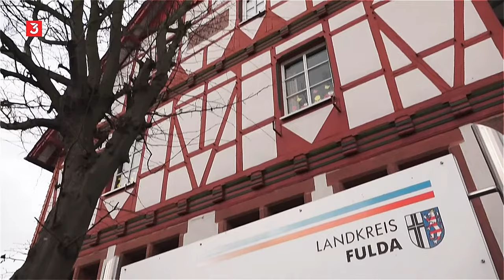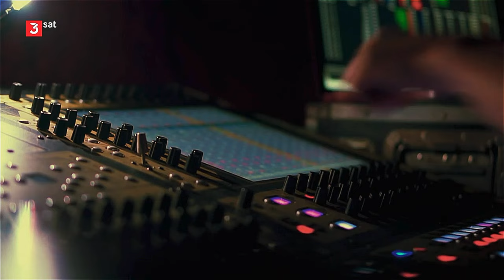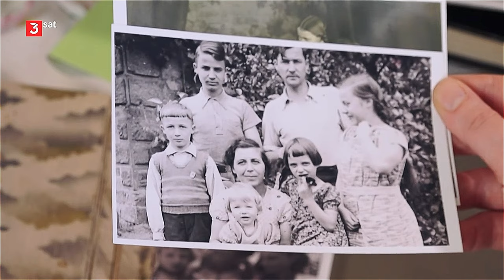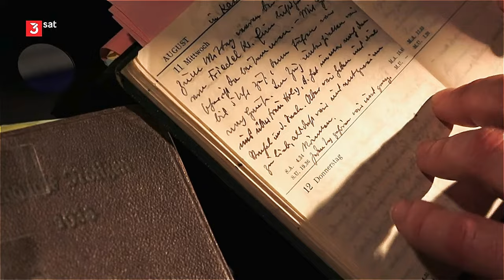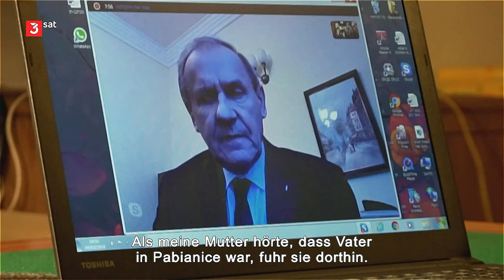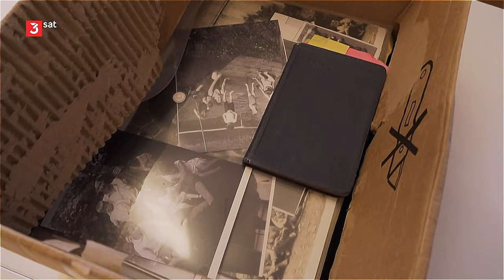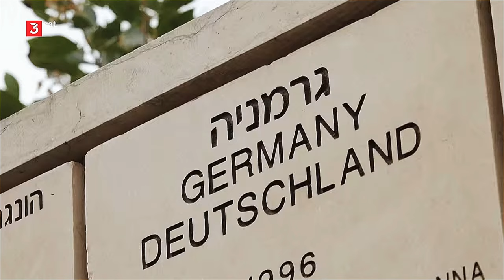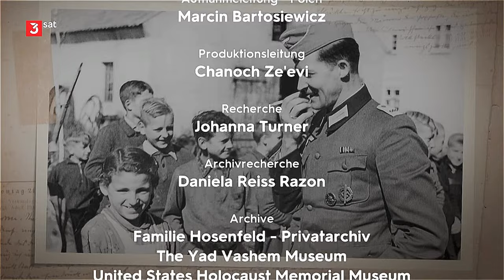Wehrmachtsoffizier Wilm Hosenfeld,Retter des Pianisten Wladyslaw Szpilman (Dokumentarfilm)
Dokumentarfilm (Bad Nazi-Good Nazi;Israel 2020,Chanoch Ze'evi ©) über den Wehrmachtsoffizier Wilm Hosenfeld (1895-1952), der sich vom überzeugten NS-Anhänger zum stillen Widerständler wandelte, durch den Spielfilm „Der Pianist“ (2001) von Roman Polanski, als Retter des Pianisten Wladyslaw Szpilman bekannt gemacht wurde und in Yad Vashem als einer der Gerechten unter den Völkern geehrt wird. Sein hessischer Heimatort tut sich dagegen schwer mit dem Gedenken an einen lange linientreuen Nazi, was der knappe, aber klug verdichtete Film ebenso zeigt wie den Umgang von Szpilmans Nachfahren mit der Vergangenheit.Der israelische Regisseur und Produzent Chanoch Ze'evi begleitet Marieke und Friedhelm, Wilm Hosenfelds Enkel, bei ihrer Annäherung an die Geschichte ihres Großvaters. Und er begleitet die Diskussionen in Thalau, die sich um das geplante Denkmal entspinnen. Sie spiegeln wider, wie vielfältig und bisweilen noch immer zwiespältig Deutsche mit ihrer Vergangenheit umgehen.